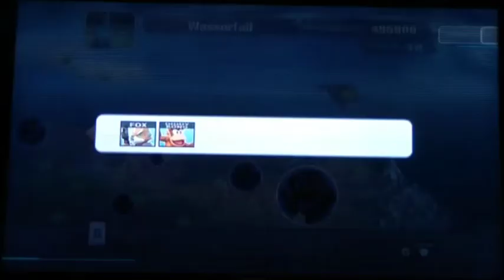Let´s Play Super Smash Bros. Brawl Part 18: Wasserfall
Leute, heute kam nur Super Smash Bros. Brawl, weil Youtube meint, mein Professor Layton Part wäre mit 15:51 Minuten zu lang, obwohl ich damit schon mal einen 20-Minutenpart geuploaded hatte. Deswegen kommt dieser Part hoffentlich morgen.